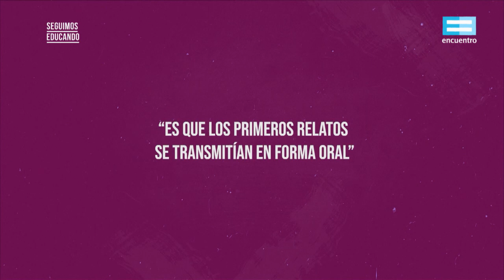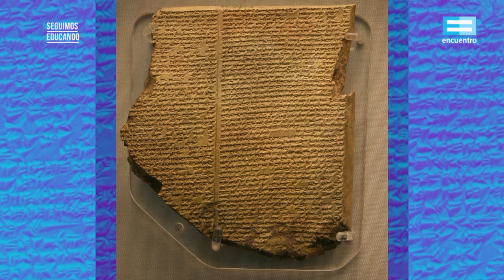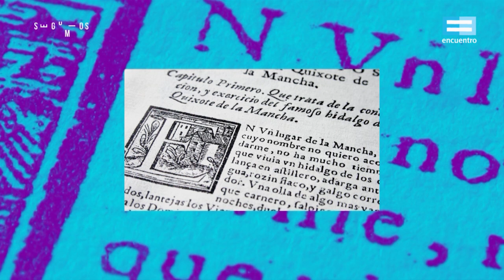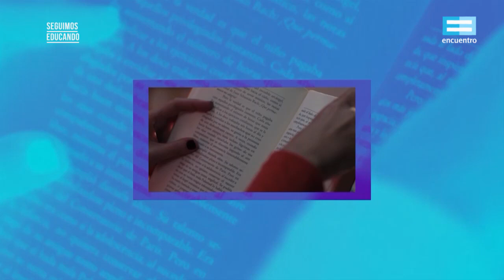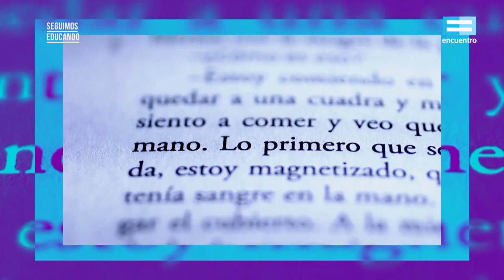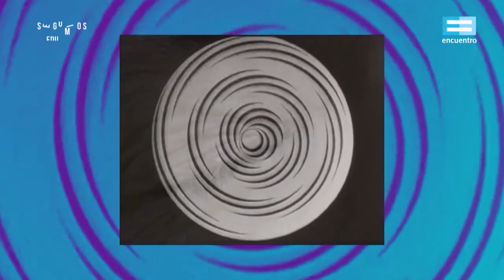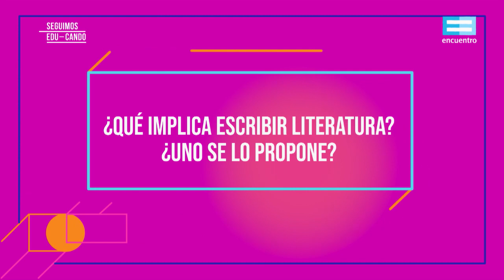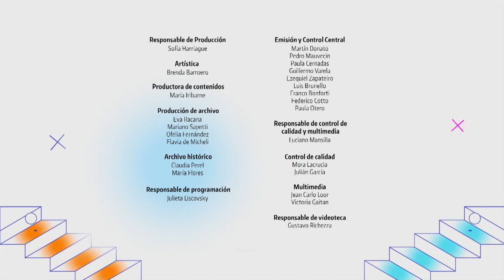Seguimos educando: ¿Alguien me puede decir qué es la literatura? (Sec orientada) - Canal Encuentro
Tenemos una materia en la escuela con su nombre pero nos cuesta definir su objeto de estudio: ¿qué es la literatura? ¿Todos los textos son literatura? ¿Qué criterios utilizamos para clasificar lo “literario”? ¿De qué manera relacionamos lo literario con lo ficcional? Intentaremos abordar el problema de la definición de la literatura desde la complejidad que requiere. Un recorrido por algunos acercamientos externalistas e inmanentistas de un objeto de estudio de límites porosos.
Emisión: 3 de junio, 2021.
Asignaturas: Lengua y literatura